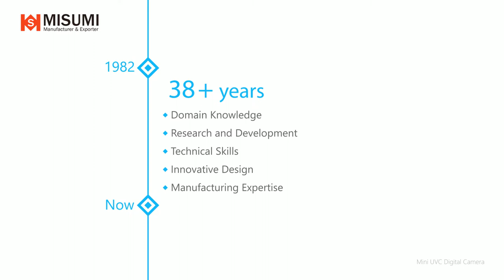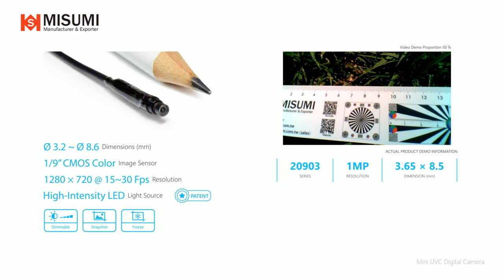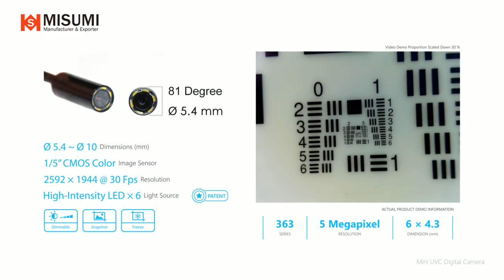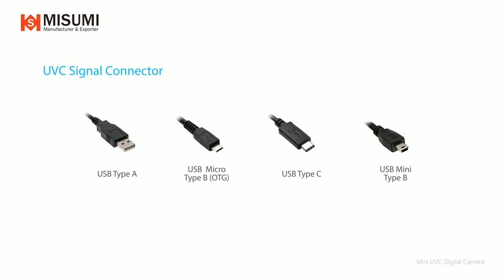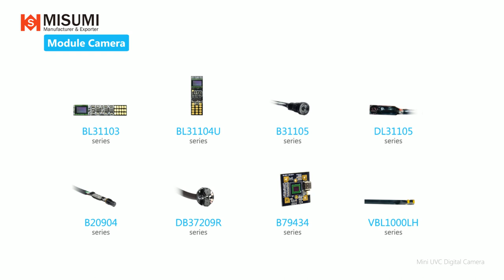[IFA Global Market @Germany] All mini Camera Devices in MISUMI